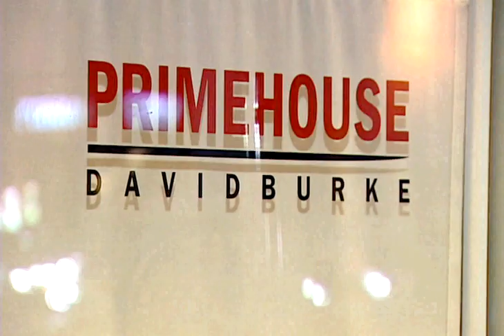Check, Please! Chicago: David Burke's Primehouse Package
Go inside David Burke's Primehouse! To see inside more of Chicago's favorite restaurants and watch hundreds of the hit TV show "Check, Please!" segments, go to checkplease.tv